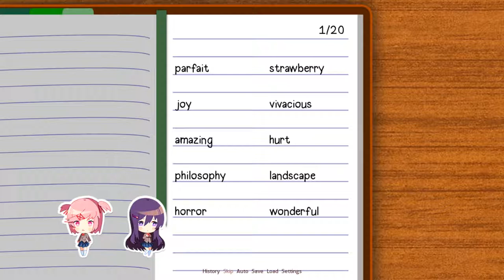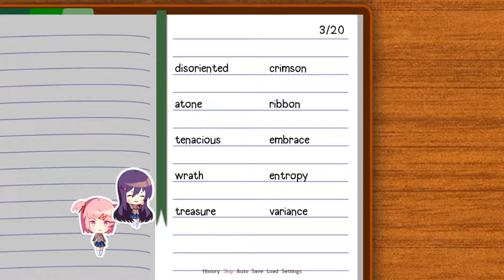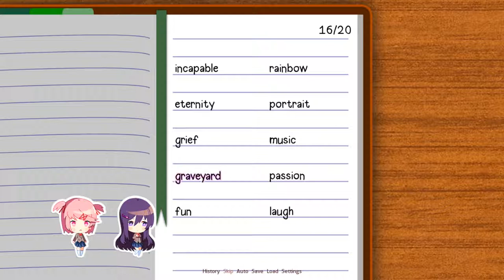NATSUKI FREAKING ME OUT | Doki Doki Literature Club! - Part 19 | Anime | Manga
Natsuki is freakin me out hard in Doki Doki Literature Club! part 19
►About The Doki Doki Literature Club! Game◄: